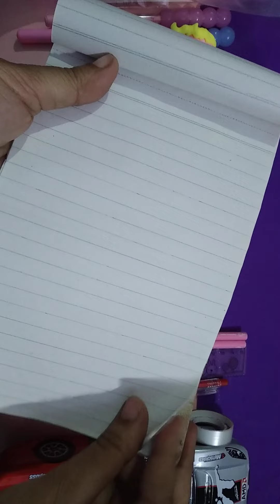Unicorn V/S Normal stationery supplies 😱😱😱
by cool stationery